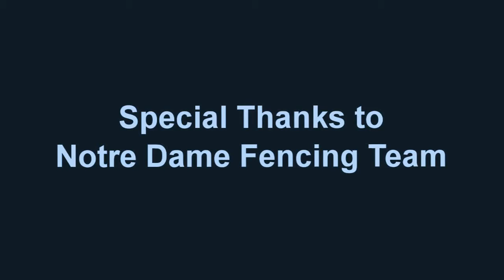Copy of Short Fencing Documentary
This is a very short documentary showcasing Fencing. In the film, we follow some Notre Dame fencers during a practice. Barron Nydam (Sabre fencer) and James Kaull (Epee Fencer) are two in particular. (2009)